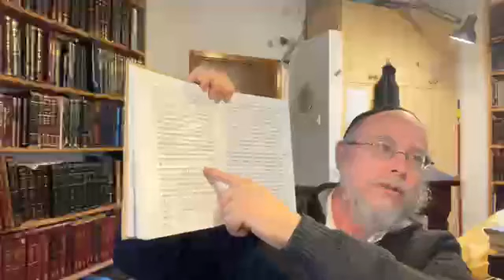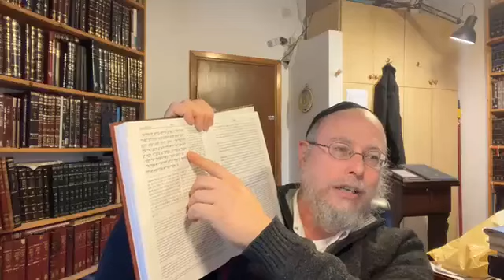Tasting Spiritual and Mundane through the 10 Commandments • Daily Torah #743 Feb 02 • Yitro 6